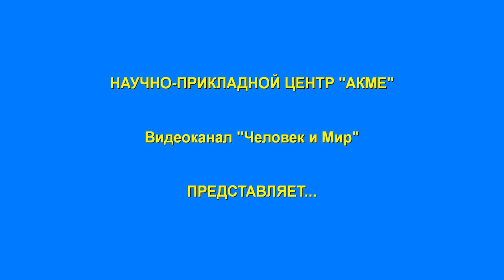Новоуральск. Болезнь общества